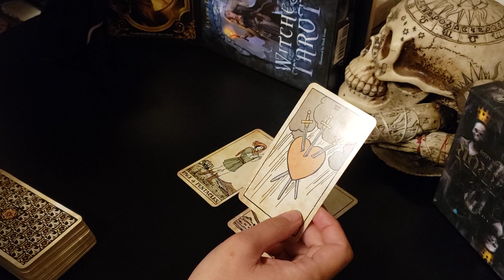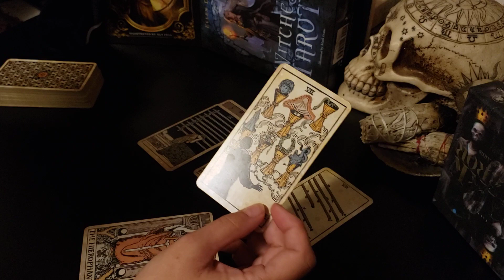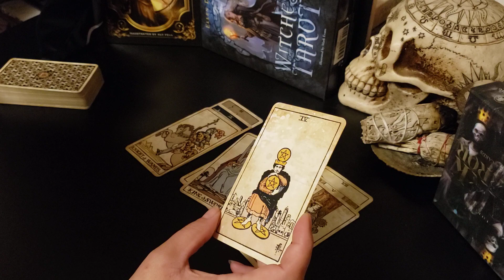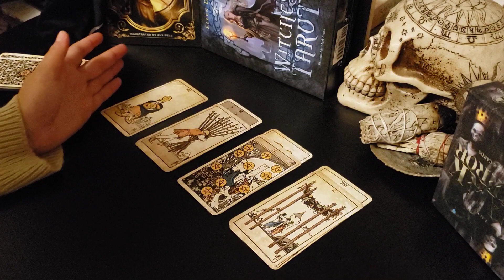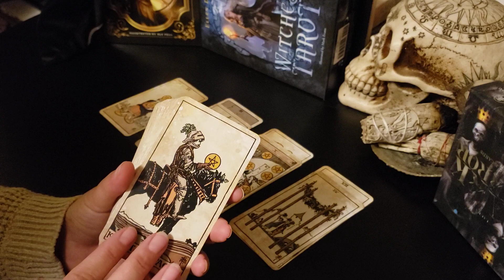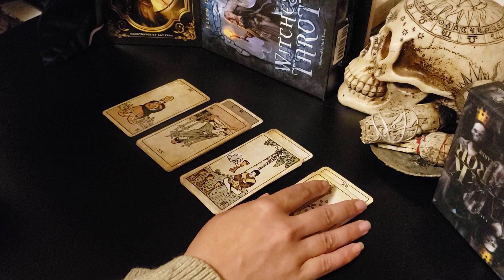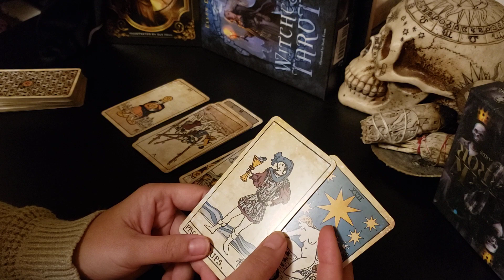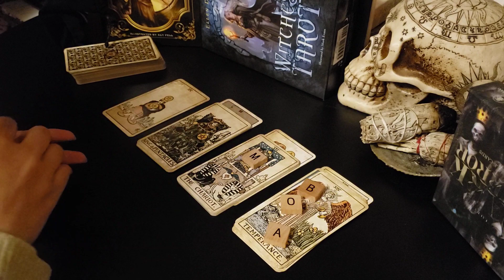Cancer - "I need to pull back... I see you in my future, but right now can we take it slow?"